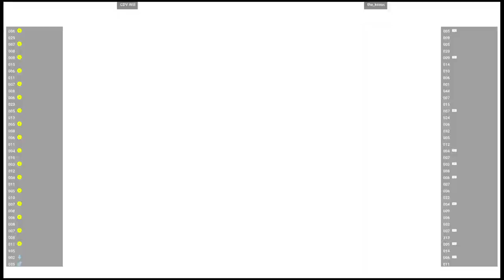CVS2 🕹 CDV.Will VS the_kovac | Fightcade